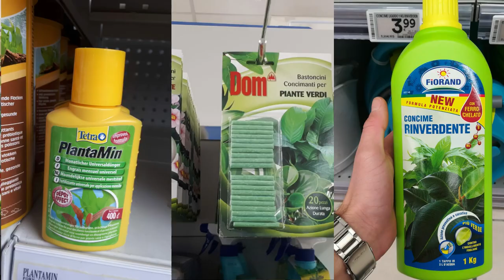Come allevare un black bass come animale domestico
Ciao ragazzi!
Siete curiosi di sapere come allestire un acquario per un black bass?
In tanti di voi sono rimasti colpiti e incuriositi dalle mie storie instagram dove mostravo il mio nuovo animale domestico un po insolito, ed ecco perché ho deciso di condividere con voi, anche questa passione, quella degli acquari!
Siete curiosi di sapere come allevare al meglio un piccolo bass e farlo diventare il vostro "animale domestico"?
Seguite questi semplici consigli e il gioco è fatto, in pieno rispetto di questo pesce meraviglioso imparando a conoscerlo ancora più da vicino!
Spero il video che ho fatto per voi vi piaccia!
Mi raccomando, se il BLACK BASS vi appassiona...
SEGUITE LA PLAYLIST riguardante questo argomento e non perdetevi tutti i video che usciranno!!

Spero che il video vi sia piaciuto e che vi abbia suscitato ancora di più una maggior curiosità per quanto riguarda la pesca.

Potete seguirmi anche sui social qui sotto!!